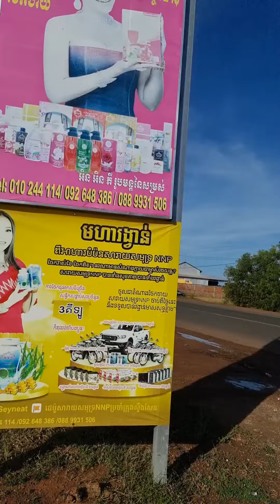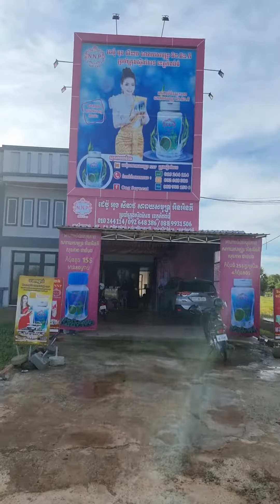អរគុណដល់អតិថិជនមកទិញសារាយសមុទ្រNNP ដល់ដេប៉ូក្រុងស្ទឹងសែន ខេត្តកំពង់ធំ